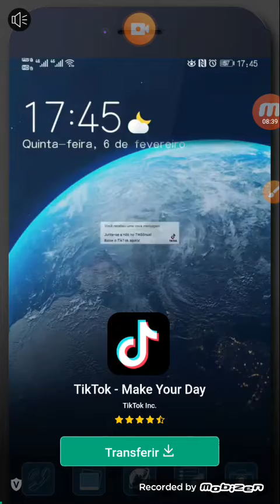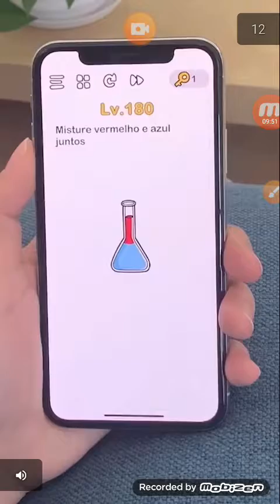Patinando em lugares malucos